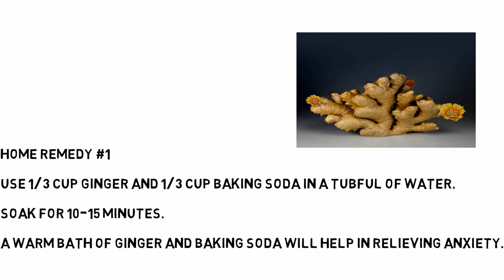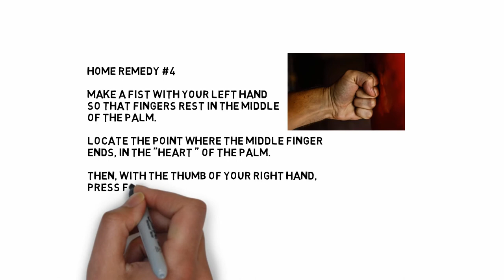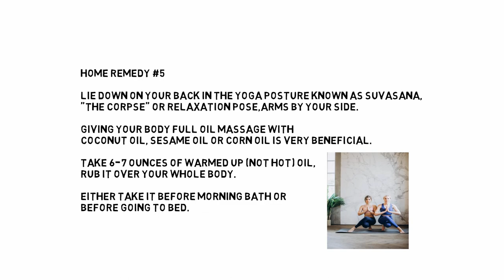ANXIETY AND DEPRESSION|Natural Remedies for Panic Attacks(2020)|how to stop panic attacks forever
HOME REMEDIES FOR ANXIETY

A MENTAL DISORDER CHARACTERISED BY
FEELINGS OF WORRY,FEAR THAT
HAVE A VERY STRONG EFFECT ON ONE'S DAILY LIFE.

SYMPTOMS-

1) SHORTNESS OF BREATH
2) CHEST PAIN OR PRESSURE
3) DIZZINESS ALONG WITH WORRY AND TENSION
4) PANIC ATTACKS-SHORT,UNEXPLAINED PERIODS OF INTENSE FEAR
5) AVOID PEOPLE,PLACE IN ORDER TO AVOID FEELING ANXIOUS

HOME REMEDY #1

1) GINGER AND BAKING SODA-

USE 1/3 CUP GINGER AND 1/3 CUP BAKING SODA IN A TUBFUL OF WATER.

SOAK FOR 10-15 MINUTES.

A WARM BATH OF GINGER AND BAKING SODA WILL HELP IN RELIEVING ANXIETY.

HOME REMEDY #2

2) ALMOND MILK-

ALMOND MILK IS VERY HELPFUL IN ELIMINATING ANXIETY.

SOAK ABOUT 10 ALMONDS IN A CUP OF WATER OVERNIGHT.

IN MORNING,PEEL OFF THE SKIN AND PUT IT INTO BLENDER

AND 1 CUP OF WARM MILK.

DRINK DAILY FOR BEST RESULTS.

ONE OF THE BEST NATURAL REMEDIES FOR PANIC ATTACKS.

HOME REMEDY #3

3) ORANGE JUICE-

ORANGE JUICE WITH 1 TEASPOON OF HONEY AND A PINCH OF NUTMEG

IS VERY HELPFUL IN ELIMINATING ANXIETY AT A FAST HEART RATE.

HOME REMEDY #4

4) MAKE A FIST-

MAKE A FIST WITH YOUR LEFT HAND
SO THAT FINGERS REST IN THE MIDDLE
OF THE PALM.

LOCATE THE POINT WHERE THE MIDDLE FINGER
ENDS, IN THE "HEART " OF THE PALM.

THEN, WITH THE THUMB OF YOUR RIGHT HAND,
PRESS FIRMLY ON THIS POINT IN THE CENTRE OF YOUR LEFT HAND.

THIS WILL CALM YOU DOWN.

HOME REMEDY #5

5) SUVASANA-

LIE DOWN ON YOUR BACK IN THE YOGA POSTURE KNOWN AS SUVASANA,
"THE CORPSE" OR RELAXATION POSE,ARMS BY YOUR SIDE.

* COCONUT OIL MASSAGE-

GIVING YOUR BODY FULL OIL MASSAGE WITH
COCONUT OIL, SESAME OIL OR CORN OIL IS VERY BENEFICIAL.

TAKE 6-7 OUNCES OF WARMED UP (NOT HOT) OIL,
RUB IT OVER YOUR WHOLE BODY.

EITHER TAKE IT BEFORE MORNING BATH OR
BEFORE GOING TO BED.

THESE ARE THE THE BEST HOME REMEDIES FOR ANXIETY.